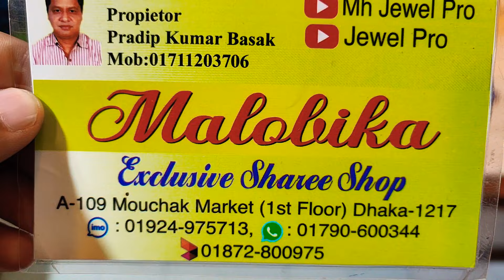হাফ সিল্ক জামদানি শাড়ি কালেকশন অফার প্রাইস অনলি 600 টাকা আনলিমিটেড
হাফ সিল্ক শাড়ি কালেকশন
মৌচাক মার্কেট
মালবিকা শাড়ি
ইমু হোয়াটসঅ্যাপ
মনিপুরী তাঁত

মনিপুরী শাড়ি
মনিপুরী তাঁতের শাড়ি

জুম শাড়ি
ফুল সিল্ক শাড়ি

হাফ সিল্ক শাড়ি

সুতি জামদানি শাড়ি
টাঙ্গাইল সুতি শাড়ি
টাঙ্গাইল সিল্ক
টাঙ্গাইল সিল্ক জামদানি শাড়ি